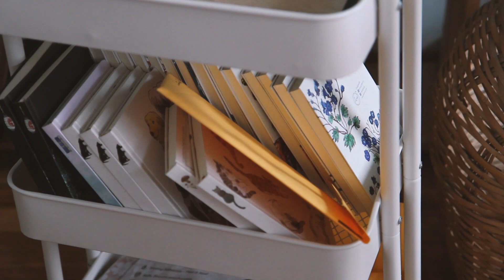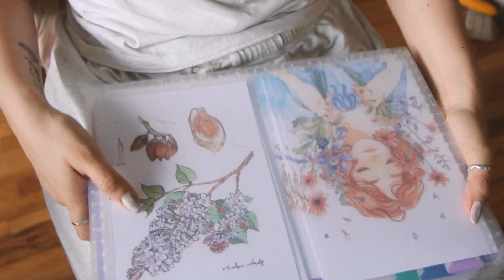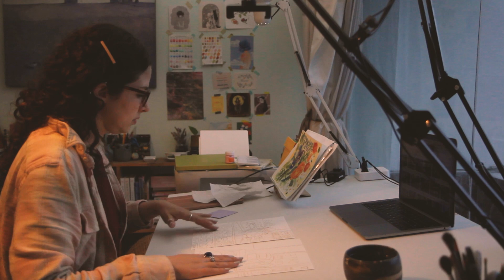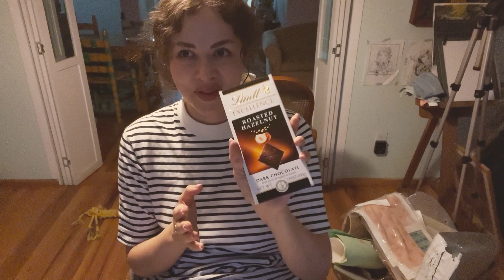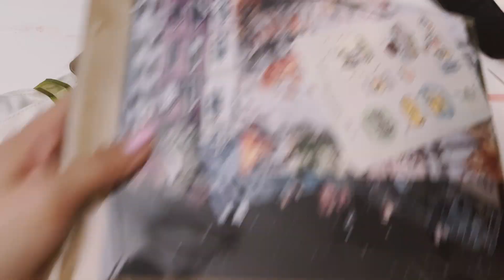Studio Vlog 🌻 Pintando en acuarela y llevando mi pequeño negocio de papelería e ilustración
✿ Pinta conmigo una ilustración de flores, una de panes y prepara un regalo para mi amiga Frida. Estos son mis últimos días en este departamento, llevando mi pequeño negocio de papelería!

ºººººººººººº